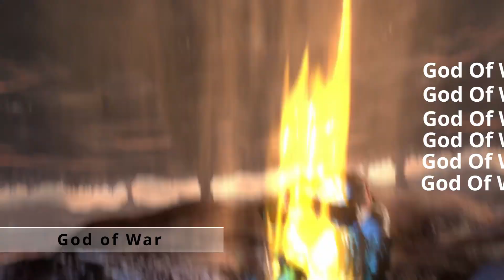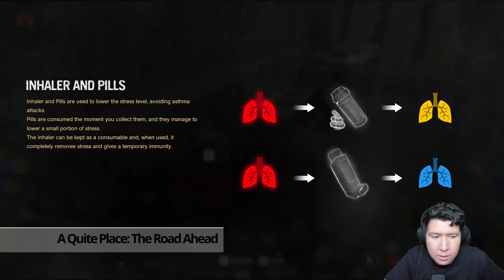Until dawn dapat remastered?! Metaphor tembus 1 juta copy pas rilis!